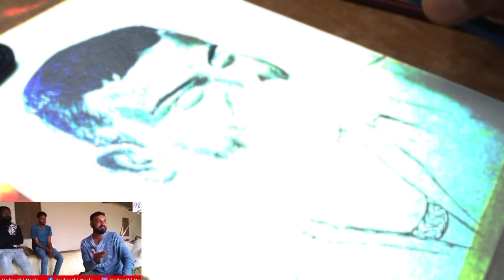Bigg Boss kannada|Varthur santhosh drawing|Hallikar santhosh|BBK10|Drone Pratap|Tanisha |Sangeeta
Bigg Boss kannada|Varthur santhosh drawing|Hallikar santhosh drawing|BBK 10|Drone Pratap

Varada kathe kicchana jothe episode

Vinay gowda bbk

Varada kathe kicchana jothe promo

Namrutha gowda target tanisha kuppanda

Tanisha kuppanda bbk 10

Bbk tanisha kuppanda

Biggboss kannada 10 contestants

Vinay gowda and tanish

Tanisha kuppanda

Vinay gowda vs drone prathap

Vinay gowda and karthik

Sangeetha and karthik mahesh